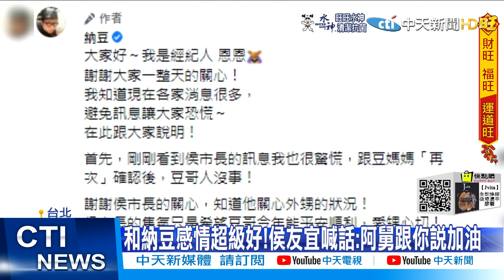【每日必看】納豆爆腦出血開刀! 侯友宜喊話:阿舅跟你說加油@中天新聞CtiNews 20220125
藝人納豆1/24傳出腦中風送醫，狀況讓各界相當擔憂，納豆經紀人深夜發文表示跟豆媽確認後，納豆人沒事，謝謝大家的關心。新北市長侯友宜更對納豆喊話"阿舅跟你說加油"。有專家整理出年輕人五大中風徵兆，醫師也提醒千萬別以為年輕人就不會中風。

歌名: Sunspots
作者: Jeremy Blake
類型: Dance & Electronic
氣氛: Happy Music